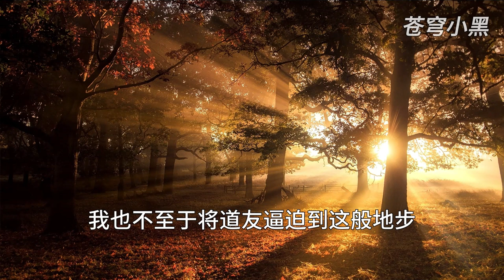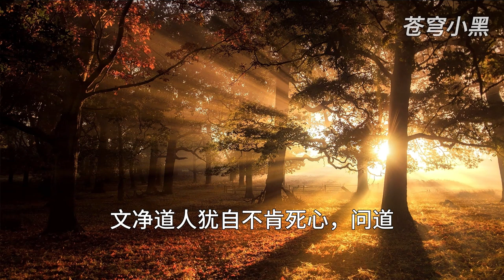MULTI SUB【师兄啊师兄 Big Brother Season 2】EP166 寿的层层套路 有道是 魔高一尺 道高一尺二 且看我怎么忽悠洪荒大黑蚊子女王